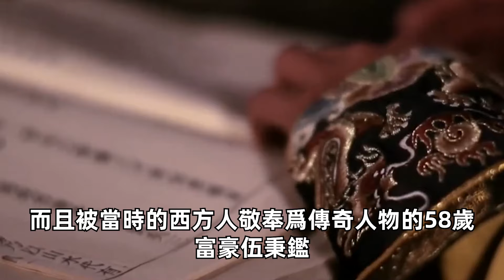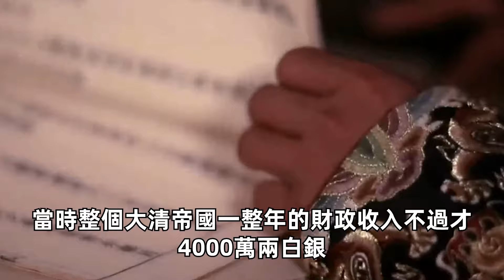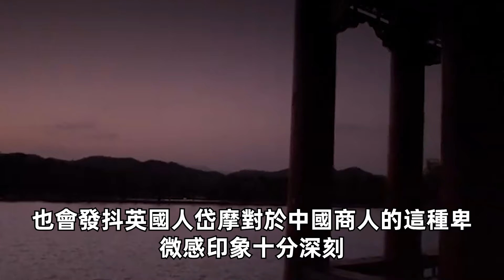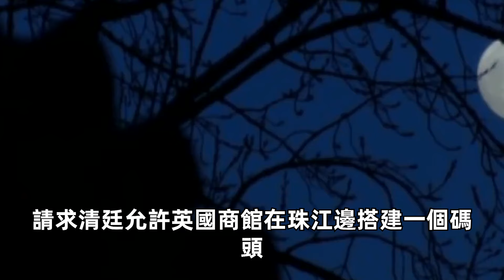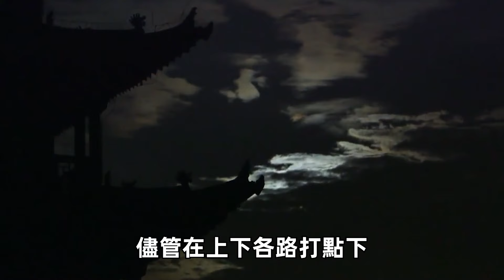清朝唯一的世界首富，一生都在被政府吸血，晚年後悔沒移民美國！